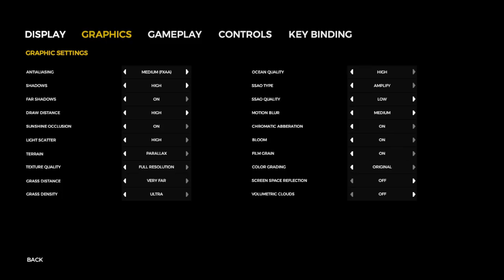The Forest SOLO Gameplay #01|ការចាប់ផ្តើម..........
The Forest Single Player Episode 01 The Beginning.

សូមអរគុណអ្នកទាំងអស់គ្នាសម្រាប់ការគាំទ្រខ្ញុំ
Good luck!